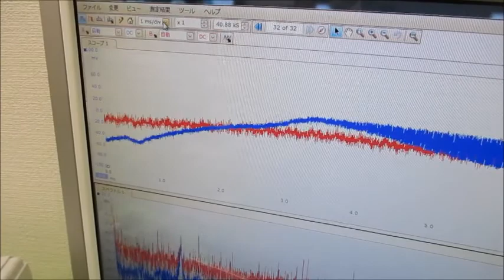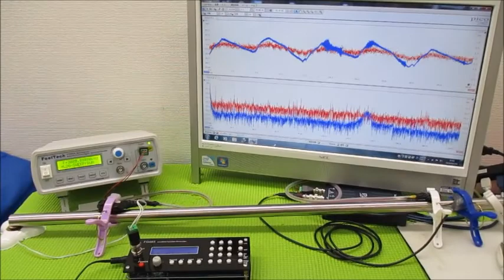超音波を利用した「振動計測技術」